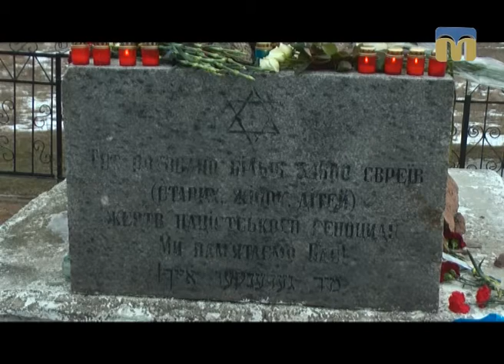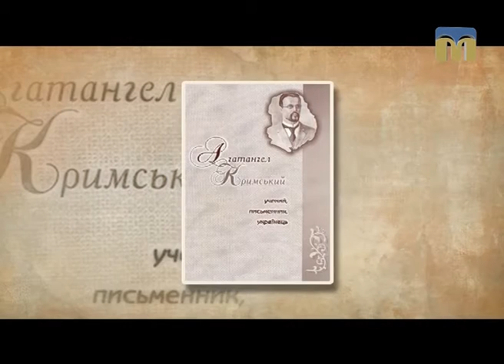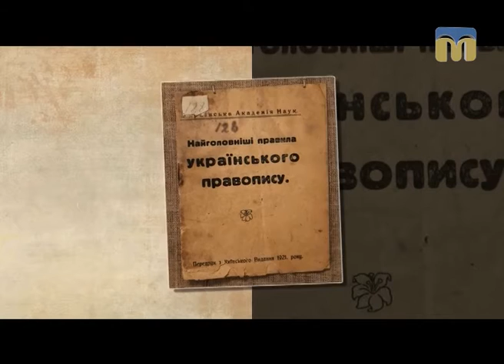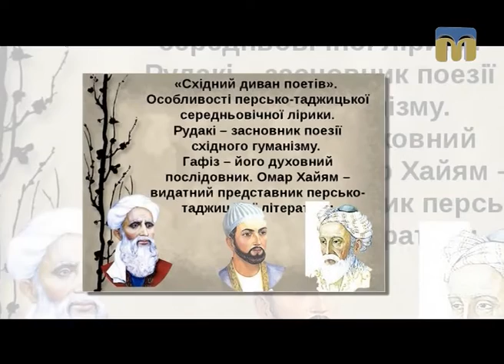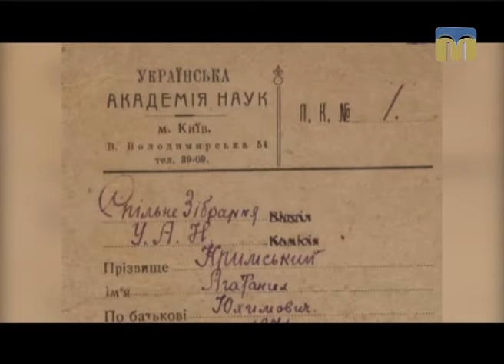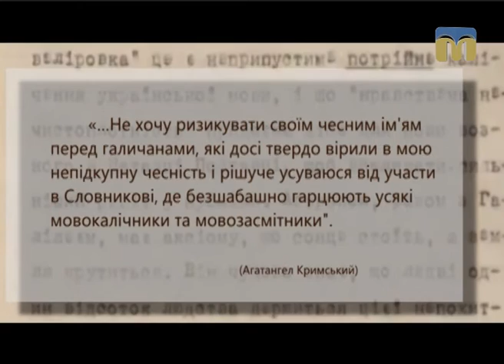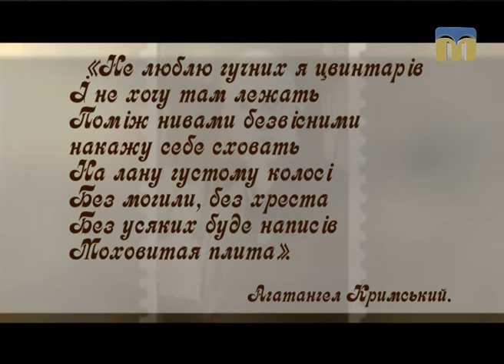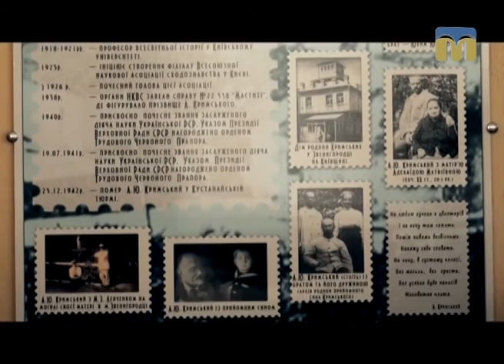Вінок дружби - 25.02.2017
Сьогодні у випуску:
- територія скорботи: Доманівський район, Богданівка;
-  історик, сходознавець, мовознавець, етнограф,
письменник, перекладач - Агатангел Кримський.